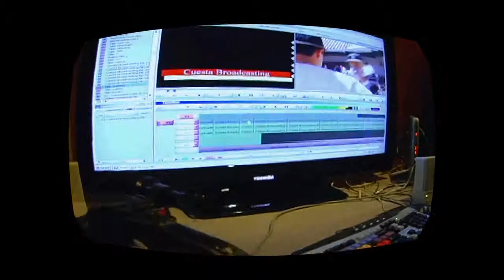Bottom of the 5th Inning Cuesta Baseball vs. LA Pierce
Western Conference action as the Cougars battle the Brahmas on April 13, 2013.  If you would like to study HD filmmaking and HD TV production, visit us Use Internet Explorer or Firefox for your browser because for some reason our web page has a problem with Chrome.